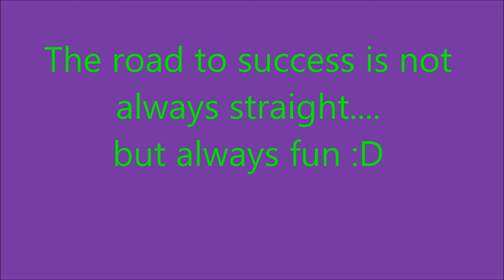Mojo agility feb17